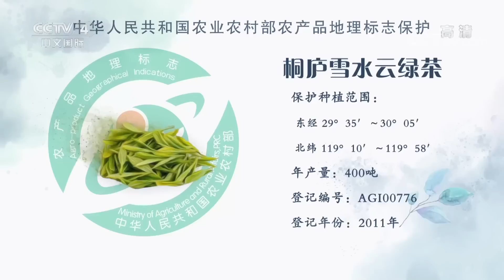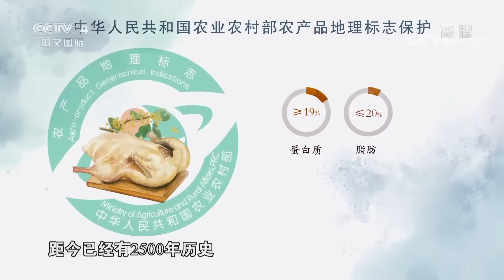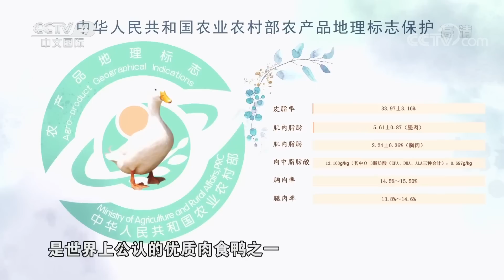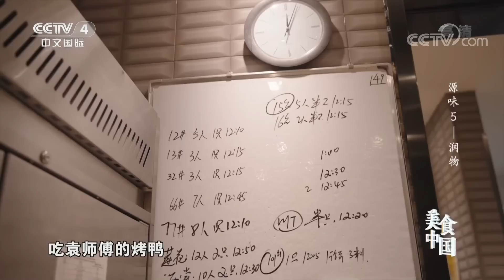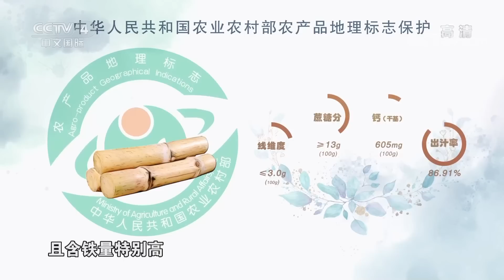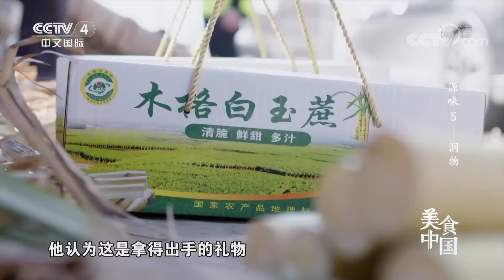《美食中国》茶香鱼 鸭血粉丝 盐水鸭 北京烤鸭 在应季时节 品一口当季的味道 20220606 | 美食中国 Tasty China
本期美味：清明前后，是桐庐茶农一年最忙碌的时候，春茶是人们入口品尝到的第一缕春天的味道。桐庐茶农采摘春茶，只在每日的清晨，山间云雾化作露水，正是芽头最为滋润青翠之时。与别处春茶采摘一芽一叶不同，许素华只采摘那卷曲待展的嫩芽。